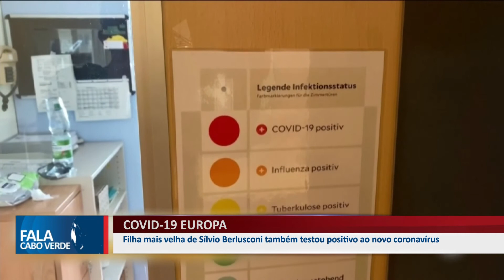COVID-19 EUROPA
Estudo alerta para segunda vaga de covid-19 na Europa caso não sejam tomadas medidas.
👇 Acompanhe também👇📌